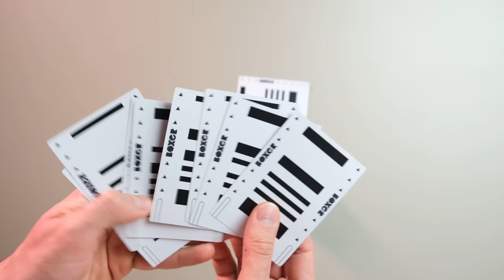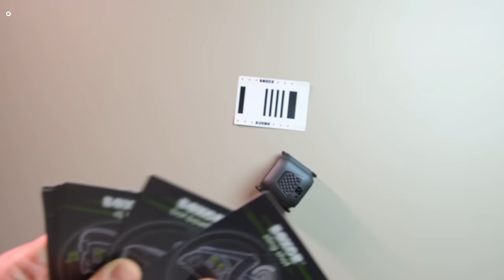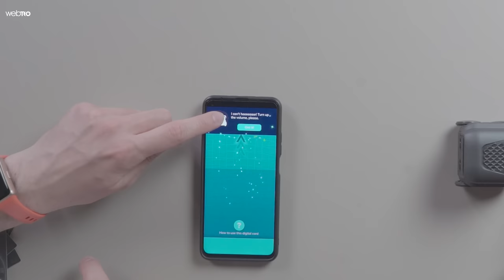Evcil Hayvan Gibi Takılan Boxer Robotu 'İnceleyemedik' Kavga Çıkardı!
Bu videomuzda sevimli mi sevimli trip atan robotumuz Boxer incelemesi ile karşınızdayız.
Beraberinde 10 aktivite kartıyla birlikte gelen Robot Boxer, dans etme bowling oynama gibi yeteneklere sahip. Kutu içeriğinde yer alan uzaktan kumandası ya da mobil uygulaması ile kontrol edebileceğiniz Boxer, pek çok sensörle de donatılmış. Bu sayede ellerinizi kullanarak onunla etkileşim kurabiyor ve her hareketinizde farklı farklı komik tepkiler alabiliyorsunuz.
Kutu açılışı, Robot Boxer ürün incelemesi ve daha fazlası şimdi bu videoda! Keyifli seyirler!